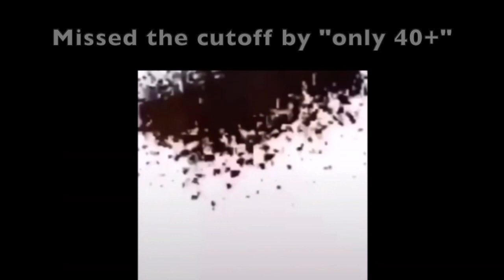Lucas Slander (For fun)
It's all a joke, please don't take anything here seriously ;)